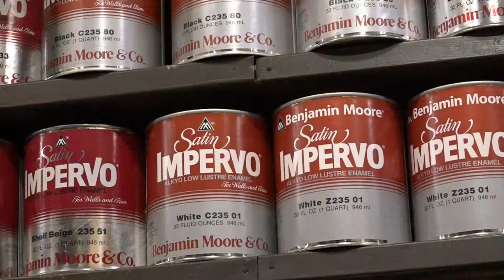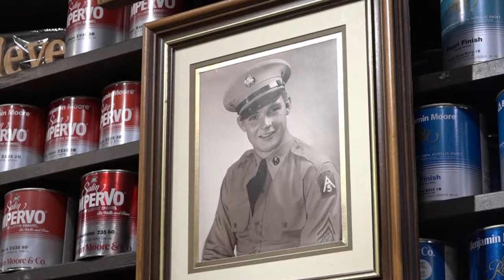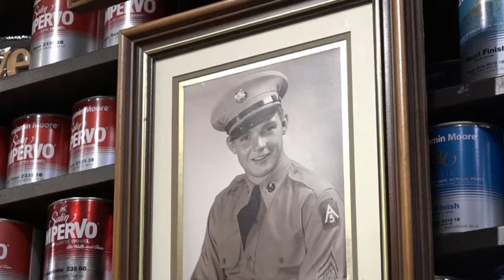Interiors By Woleslagle 2019